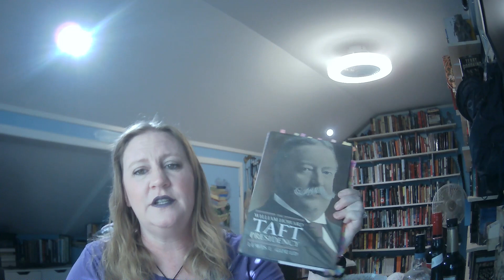Book Review: The William Howard Taft Presidency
This week we take a look at our 27th president with The William Howard Taft Presidency by Lewis L Gould. The accompanying cocktail is Taft Cocktail

1 oz Bourbon
1 oz Sweet Vermouth
1/4 oz Benedictine
1/4 oz Amer Picon

Rim a cocktail glass with lemon/lime juice dipped in powdered sugar. Mix all ingredients in a cocktail mixer with ice, pour into your prepped cocktail glass.